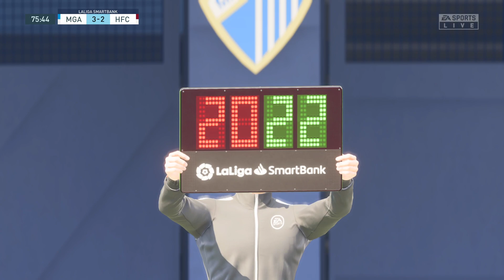FIFA 23_modo Carrera Hispalis FC 5.